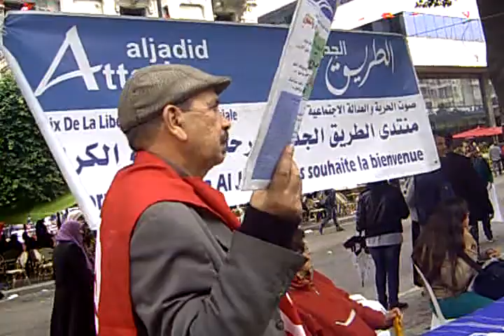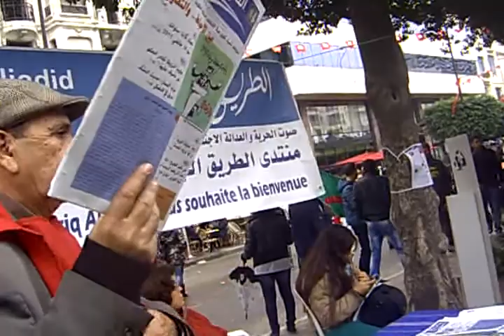Anniversaire 2014 de la révolution 14 janvier 2011